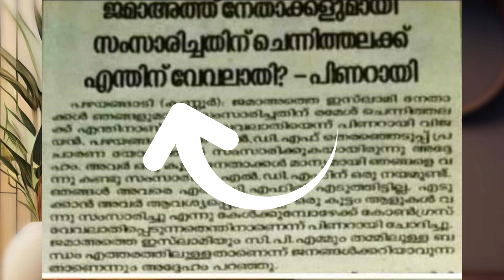പിണങ്ങിയാൽ തല്ലിക്കൊല്ലുന്ന വിഭാഗം ഏത്. CPIM or ജമാഅത്തെ ഇസ്ലാമി ? | CPIM jamaathe islami issue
പിണങ്ങിയാൽ തല്ലിക്കൊല്ലുന്ന വിഭാഗം ഏത്. CPIM or ജമാഅത്തെ ഇസ്ലാമി ?
CPIM now against jamaathe islami
CPIM and Jamaathe islami issue